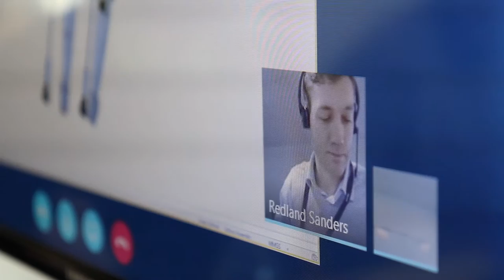ROBOTT-NET: Hyper Flexible Picking for Danfoss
A ROBOTT-NET voucher case story with Danfoss. The solution will enable an automated assembly line that can support Danfoss' goal of short delivery time, high flexibility and reduced cost for handling parts before assembly process.